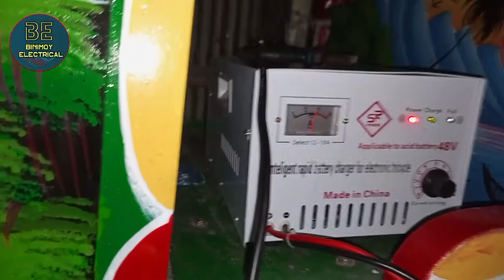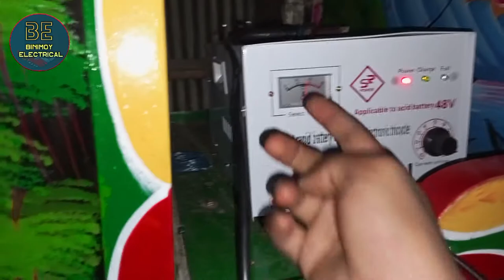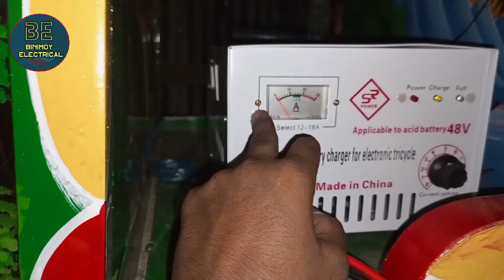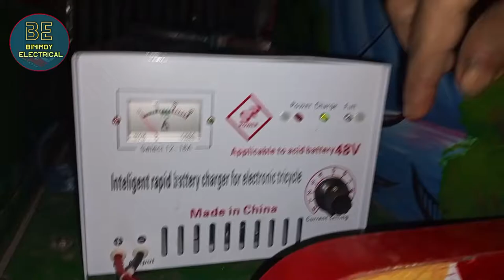৪৮ ভোল্ট অটো রিকশা কিভাবে ব্যাটারি ভালো রাখার নিয়ম,ব্যাটারি রিস্কা দাম ভিডিওটি দেখুন, how battery